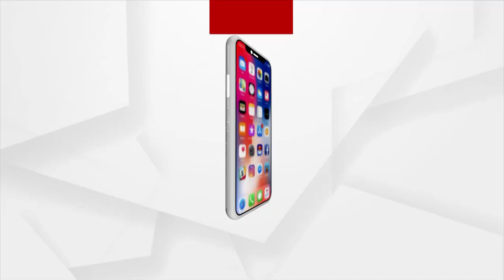Headlines 1 Pm | 18 October 2021 | Argus News